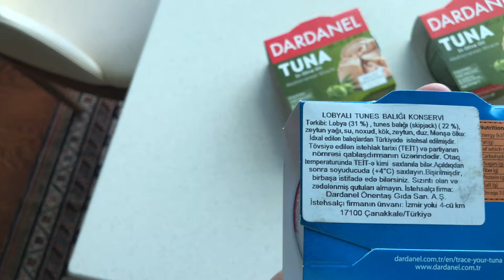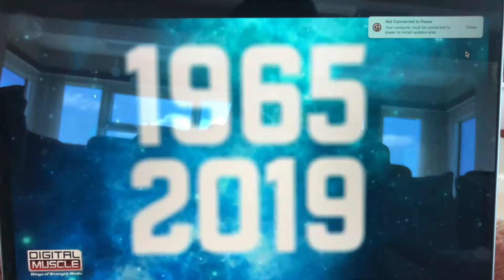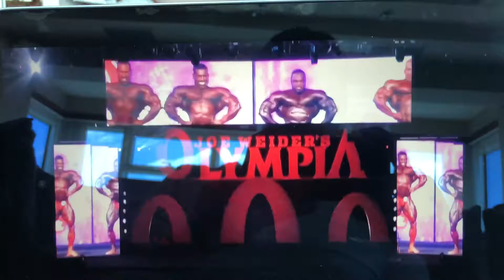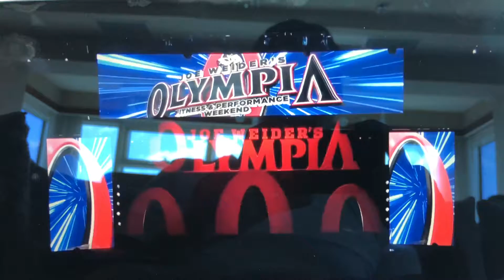BRANDON CURRY IS THE NEW MR OLYMPIA OF 2019!!!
Well done to Brandon Curry who became the new Mr Olympia for the first time in history. I hope you guys enjoyed my vlog.